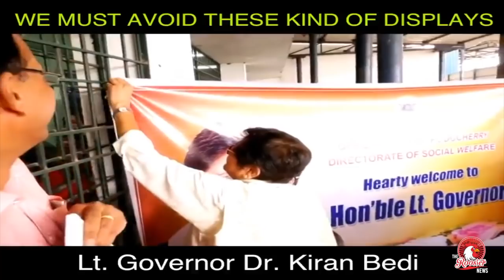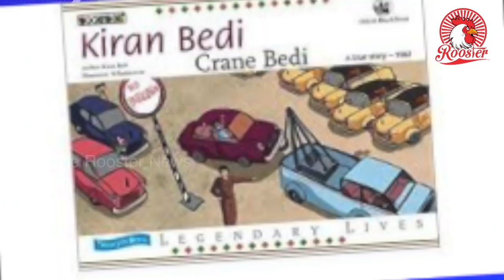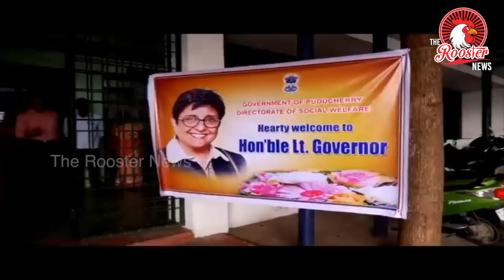தன் POSTERயை கிளுத்து எறிந்த KIRAN BEDI | KIRAN BEDI removed her own poster | The Rooster news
தன் POSTERயை கிளுத்து எறிந்த KIRAN BEDI | KIRAN BEDI removed his own poster | The Rooster newsa